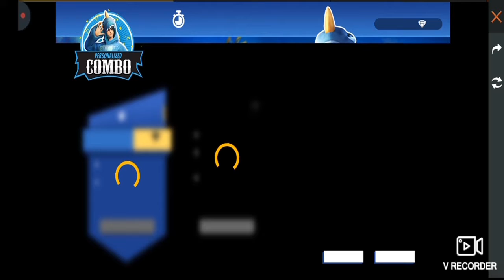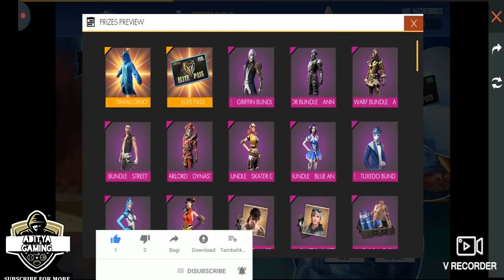Free Fire Upcoming Event || I Got It All Rare Items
Free Fire Upcoming Event || Free Elite Pass And All Rare Items

Hii friend aj ka is video par bataya hai free fire upcoming event ke bare me full details video to friend Video ko pura dekhna and like comment share and subscribe

Video About____)
Free Fire Upcoming Event
I Got It All Rare Items
How to get free fire new event
How to get new Top up event
How to get Upcoming Event In free Fire
upcoming top up event
upcoming pop up event in free fire
upcoming pop up event in ff
upcoming pop up event
upcoming pop up event in free fire 2020

☆ COPYRIGHT
We allow anyone to make reaction videos but the video must remain branded  under ADITYA GAMING